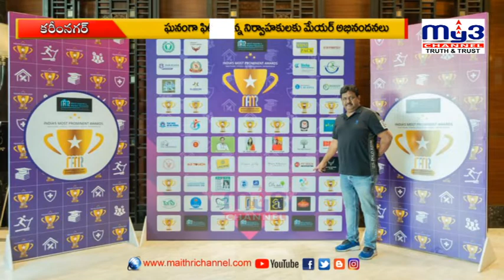అంతర్జాతీయ ప్రమాణాలతో ఫిట్ డాక్ జిమ్ ..|| MY3 NEWS 24-12-2021 8pm